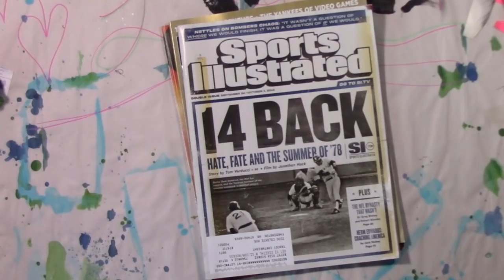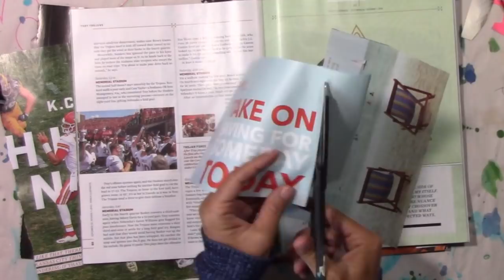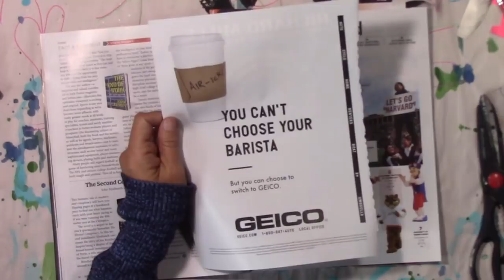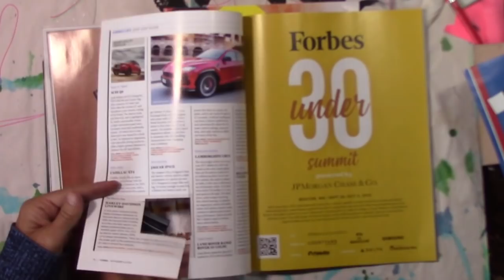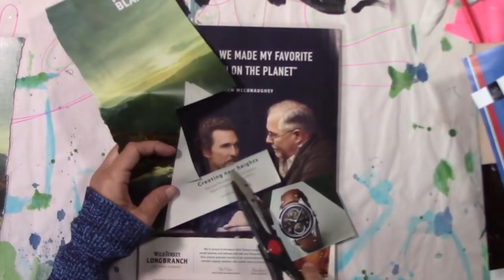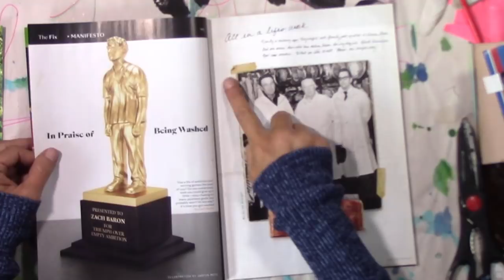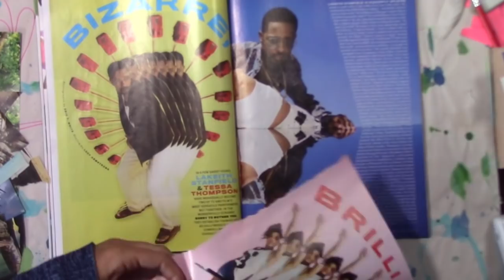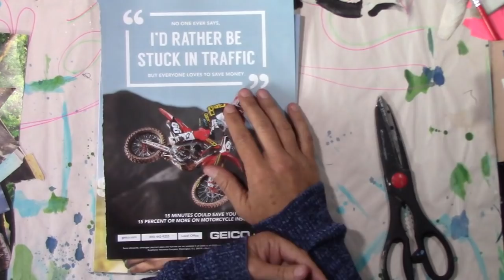Image Harvest Session 1 (Answers to Questions)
Hello Sweeties,
Let's collect some random images to use in the abandoned Journey books shall we?
Happy Arting!

Credits:
Gear/Tech:     Canon VIXIA HF R80
Editing:    HitFilm4Express